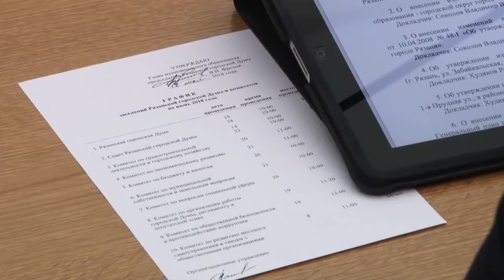Сергей Карабасов отчитался перед Рязанской городской Думой